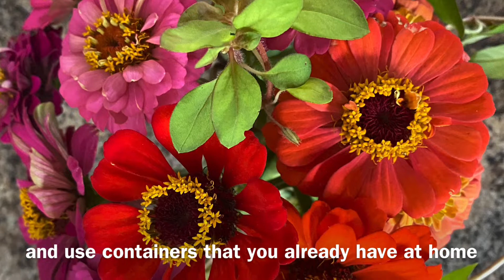Notre Dame Des Prairies, Québec, Canada - Zinnia and Mason Jar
I want to share how I create a mini bouquet of zinnia using a mason jar from my garden.  I hope that by sharing this video, it will inspire you to plant or add another variety of zinnias in your garden and create a mini bouquet using a mason jar you have at home.